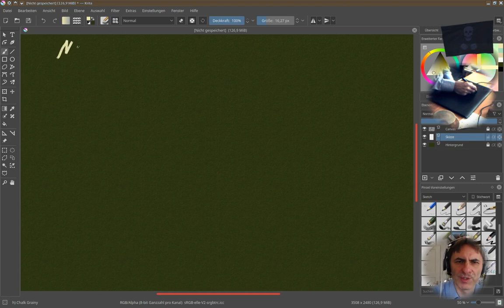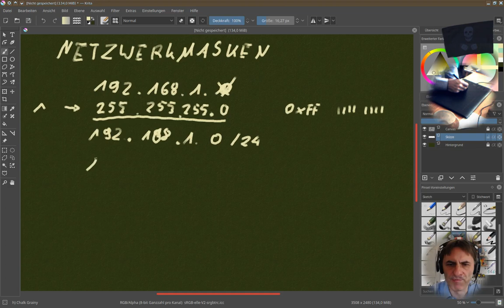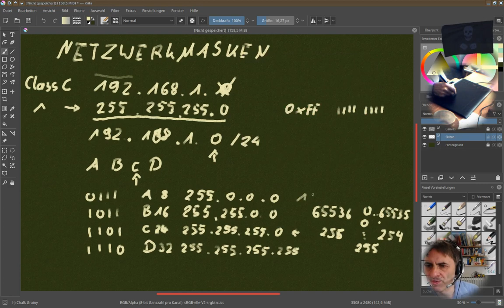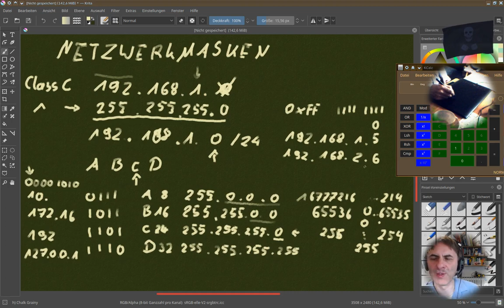Informatik 103: Netzwerkmasken und -klassen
Kurze Einführung in die Netzwerk-Masken und wie es funktioniert. Wann sich Rechner sehen können und wann nicht. Wie diese Bitmasken die Adressen maskieren und wenn diese gleich sind, dass sich Rechner sehen können, wenn sie ungleich sind sie sich nicht erreichen können.

Eigentlich simpel, aber nochmal zur Wiederholung.

Fehler: 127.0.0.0 ist natürlich nicht Class D, sondern? Class A. 127 ist binär 0b01111111 und damit klar Class A, also Maske 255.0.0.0. Und so ist es auch eingetragen als lokales Netzwerk, wenn man "ifconfig" auf Linux und "ipconfig" auf Windows abfragt.